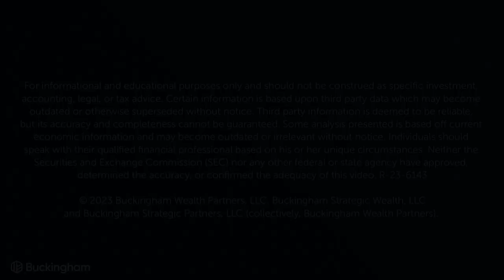Avoid These Mistakes When Using a Safety Deposit Box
Avoid These Mistakes When Using a Safety Deposit Box: In this episode of "Ask the Hammer", Robert Powell, editor of Retirement Daily on TheStreet, sat down with financial expert Jeffrey Levine from Buckingham to discuss the advantages and disadvantages of owning a safe deposit box. Here are the highlights from their engaging conversation.

The Benefits of a Safety Deposit Box
Levine began by emphasizing the peace of mind that comes with having a safe deposit box. With one, individuals can securely store items of significant personal or financial value with confidence. Safe deposit boxes provide protection against natural calamities like floods, theft, and fires.

For many, home security can be unreliable. Even in the safest neighborhoods, break-ins can happen. Safe deposit boxes can be ideal for safeguarding:

Valuable jewelry or heirlooms.
Essential documents like birth certificates and passports.
Digital items of sentimental value, like photos stored on USB drives.
The Drawbacks
However, safe deposit boxes are not without their drawbacks. Firstly, they typically come with a fee, unless a bank offers it as a perk for high net worth clients. Furthermore, accessing the contents requires physically visiting the bank and using a unique key, which one must not lose.

One significant concern Levine highlighted is in the event of the owner's passing. Accessing a deceased person's safe deposit box can become a legal challenge if there isn't a co-owner or clear instructions left behind. Banks err on the side of caution, often requiring court orders, will evaluations, and other legal processes before granting access.

It's also not ideal to store original copies of wills or burial instructions in a safe deposit box. Levine advises having duplicates in the box but ensuring that original documents are easily accessible, especially to fiduciaries. For example, it's practical to hand over a copy of one's will to the designated executor or a copy of a trust to the trustee.

Submit Your Financial Questions
The conversation concluded with Powell encouraging viewers to submit their financial queries to "Ask the Hammer" at . Both Powell and Levine are eager to address concerns and provide insights on various financial topics.

In summary, while safe deposit boxes offer a high level of security, it's crucial to weigh the benefits against the potential challenges, especially in unforeseen circumstances. It’s always a good idea to seek advice and stay informed about best practices.